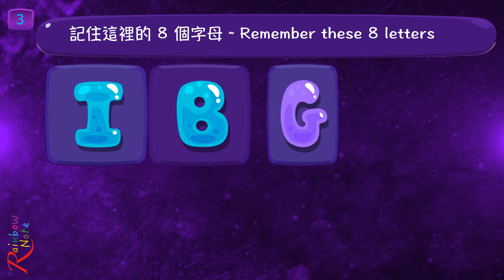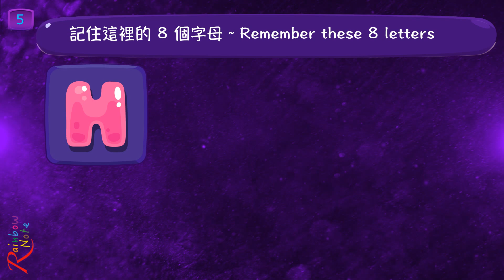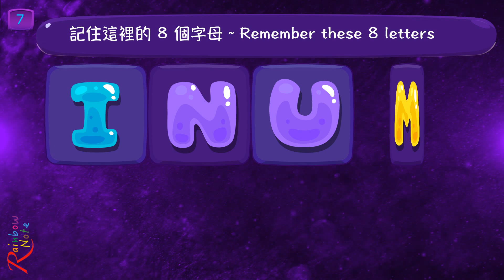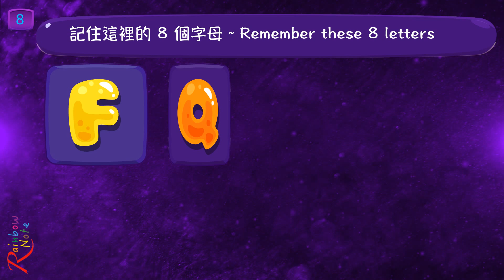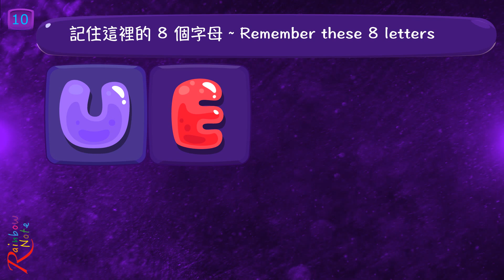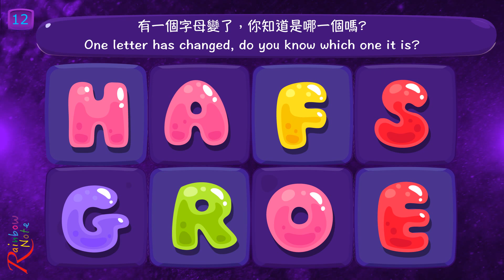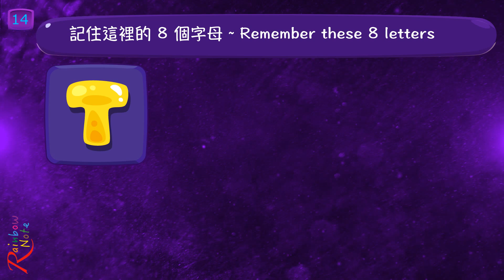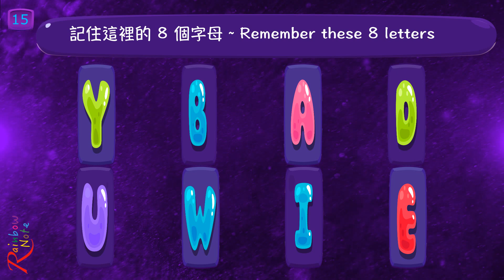【哪一個變了 #32 哪一個字母變了】提升專注力、記憶力，訓練觀察力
5秒鐘記住螢幕上的8張字母，之後，字母排洗牌之後出現的8張字母卡中，有一張被換掉了，找出來被換掉的是哪一個字母？

此視頻可以提高注意力、觀察力和記憶力。 適用於兒童和成人！

◆影片章節:
00:00 開始
00:02 說明
00:08 第1題
00:53 第2題
01:37 第3題
02:22 第4題
03:06 第5題
03:51 第6題
04:35 第7題
05:20 第8題
06:04 第9題
06:49 第10題
07:33 第11題
08:18 第12題
09:02 第13題
09:47 第14題
10:31 第15題
11:16 片尾